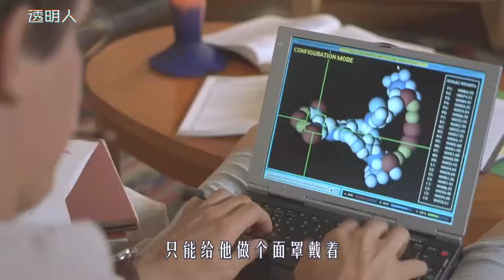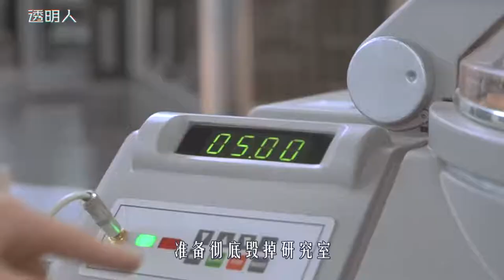科学家注射隐形药剂，全身变得透明，但没想到再也变不回去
《透明人》
科学家给自己做实验，成功变成透明人，结果再也变不回去，但他却越来越喜欢隐形的感觉，透明的状态让他可以为所欲为。为了保持现有状态，他变得丧心病狂……